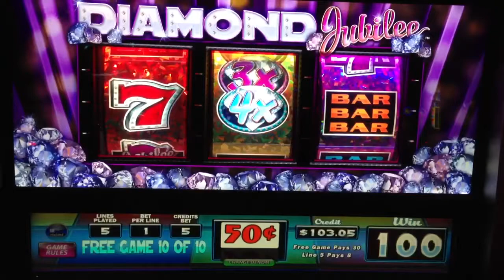Diamond Jubilee Slot Machine $2.50 bet - Bonus Win